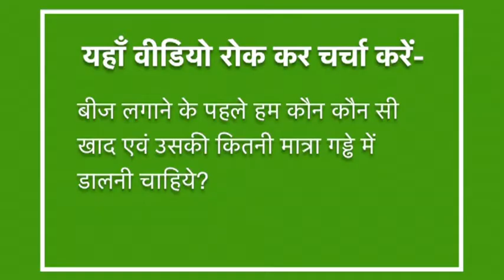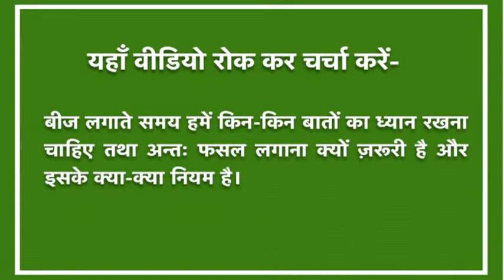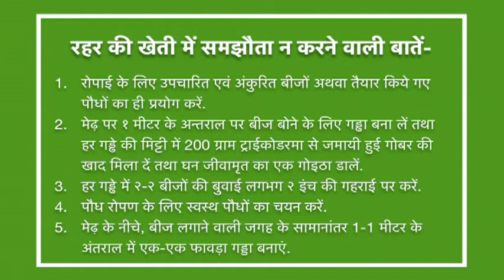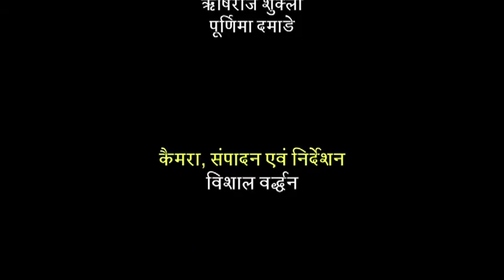Arhar ke Beej ya Paudho ki ropayi V2